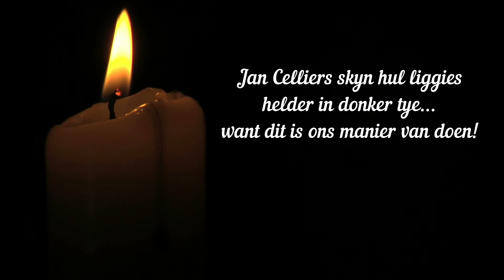Lig - Jan Celliers